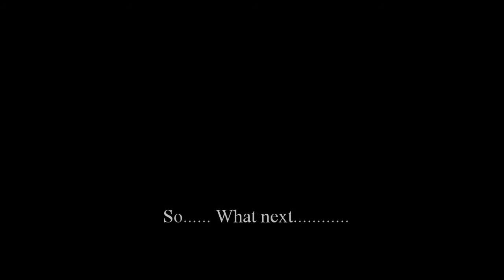Byebye - CBR250R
A final goodbye to my first ever road bike.
My CBR250R will now have a new owner...
But... What bike am I going to get now.